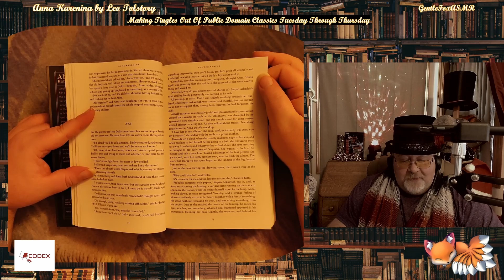[Soft Spoken] Anna Karenina Pt 1 Ch 21